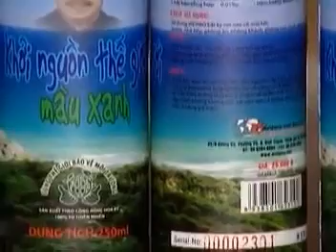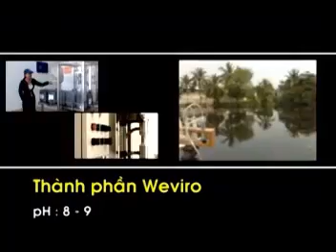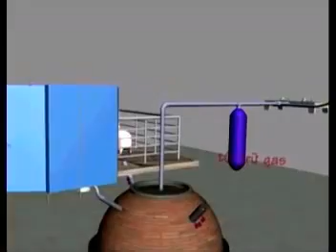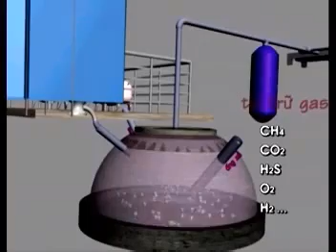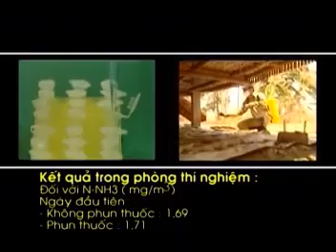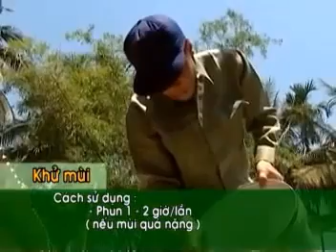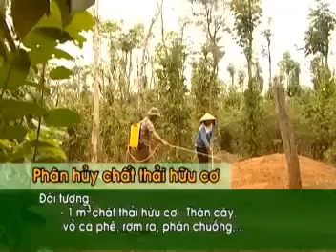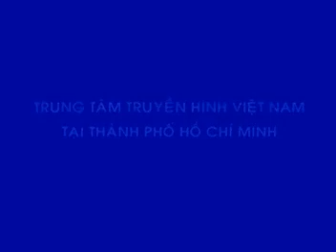Giải pháp sinh học 0913992727 hướng dẫn sử dụng WEVIRO xử lý trong chăn nuôi và môi trường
Giải pháp sinh học: hướng dẫn sử dụng WEVIRO xử lý trong chăn nuôi và môi trường
Giải pháp hữu cơ sinh học: WEVIRO ủ phân chuồng, phân hữu cơ, khử mùi, chất độc
Giải pháp hữu cơ, sinh học: Chất WEVIRO Ủ phân hữu cơ, phân chuồng; xử Lý mùi hôi, rác, nước thải sinh hoạt và công nghiệp. Với thành phần được chiết xuất từ thảo mộc, được sản xuất với công nghệ của Hoa Kỳ, sp WEVIRO là loại có tác dụng phân hủy, khử mùi đối với rác thải và nước thải, xử lý trả lại môi trường trong lành cho con người; rác thải, trang trại chăn nuôi gà, cút, heo, bò ... có thể sử dụng WEVIRO để xử lý và ủ phân chuồng và phân hữu cơ các loại rất tốt cho nông nghiệp; là sp tốt nhất hiện nay không gây độc hại cho môi trường. chi tiết xem thêm trên trang hoặc